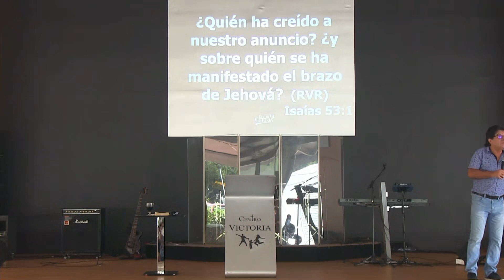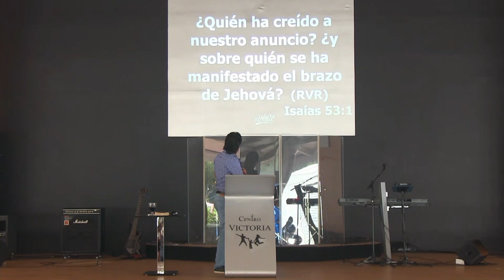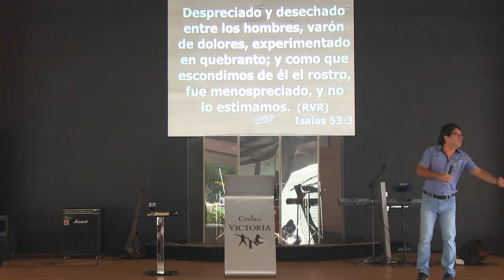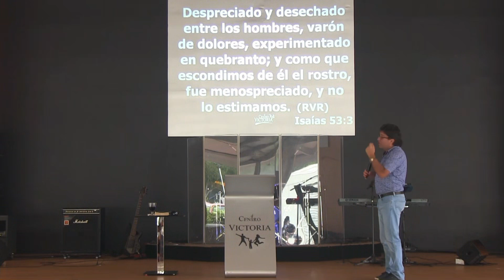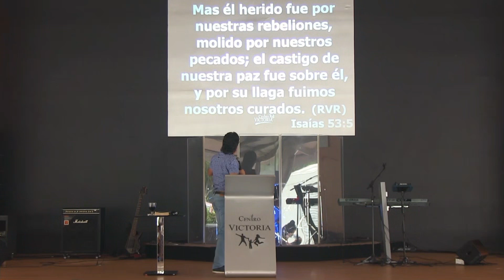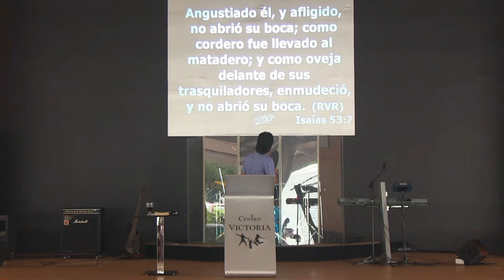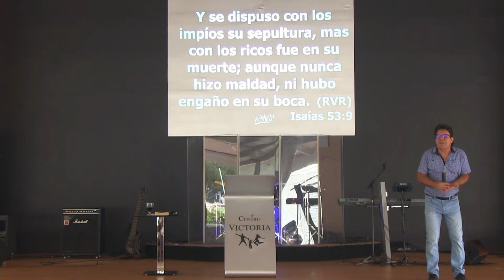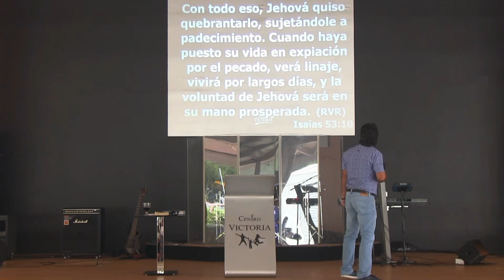Ps. Yamil Jiménez | Servicio 01 de Agosto 2021